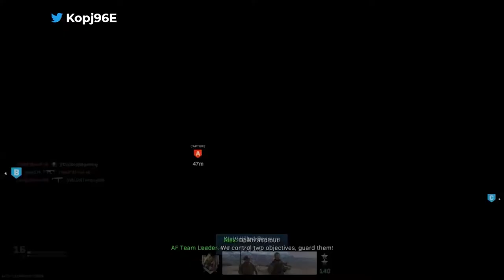CALL OF DUTY MODERN WARFARE MULTIPLAYER WITH THE BOYS (DOMINATION) EP 6